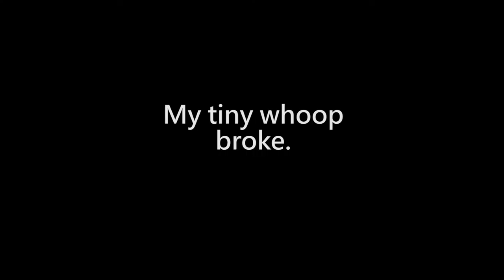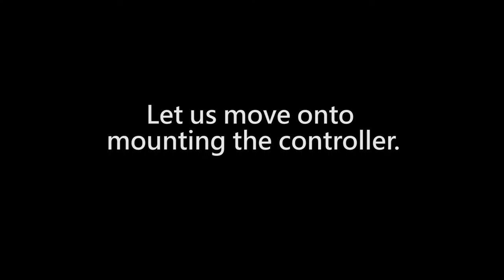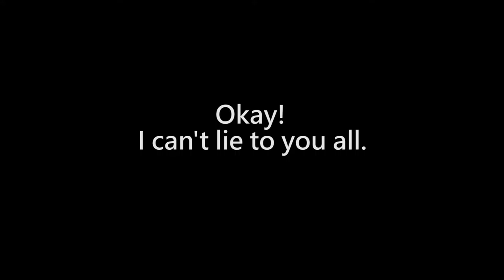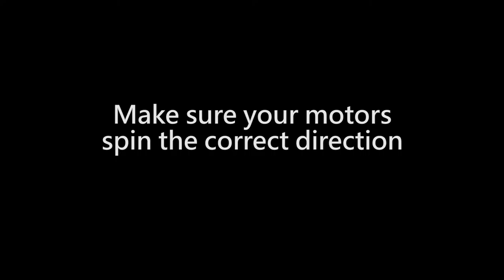Tiny Whoop Build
Spent the afternoon putting together a small Quadcopter, also known as a tiny whoop. Old frame, props and motors were worn out so it was time to replace them. If you're interested in building one here are the links of the products.

A transmitter:
(this controller can bind with 60 models. so when you have multiple quadcopters you only need one controller for them all)

Equipment:
   (Mini Rig)
   GoPro hero 5
   Puluz GoPro Hero 5 Aluminum Housing
   Gopro 3.5 Audio box to USBC Adapter
   Rode Video Micro
   MOVO DSE4 Cold Shoe Extension bar

  (Voice Over)
  Rode NT1A Vocal Condenser